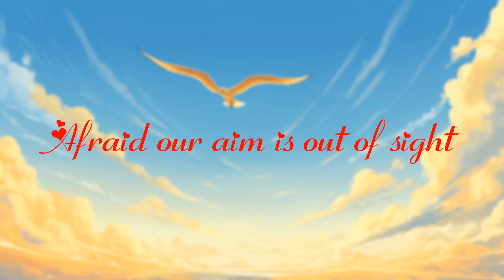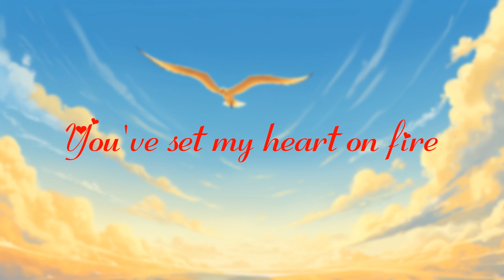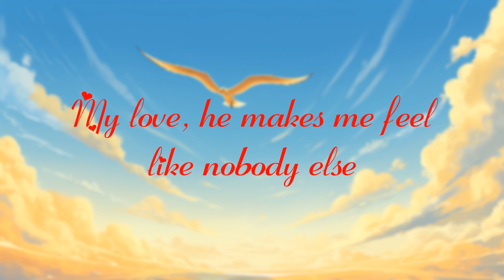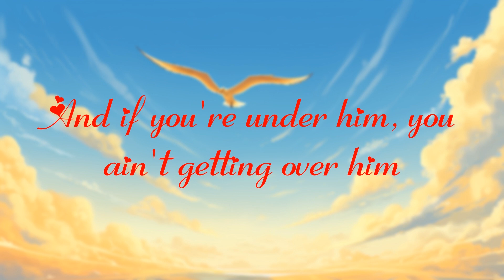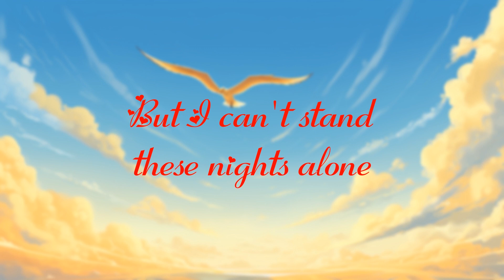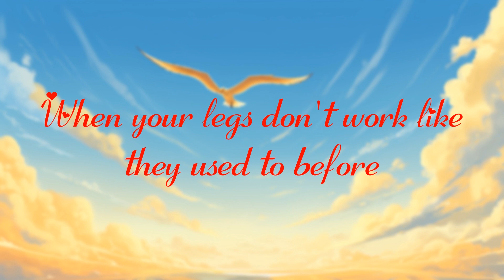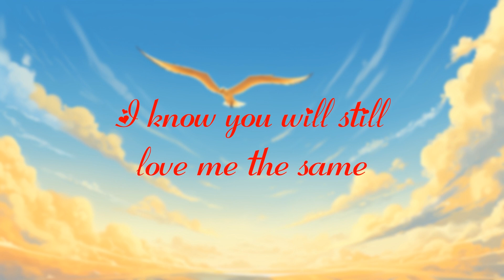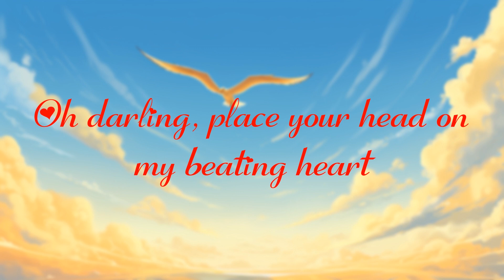[ MIX ] Alan Walker - Faded [Lyrics/Letra]